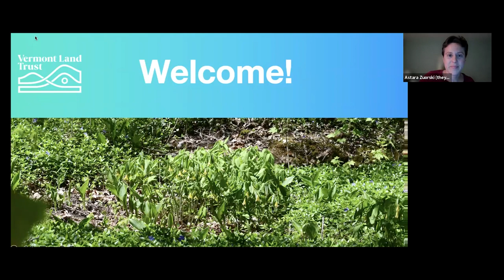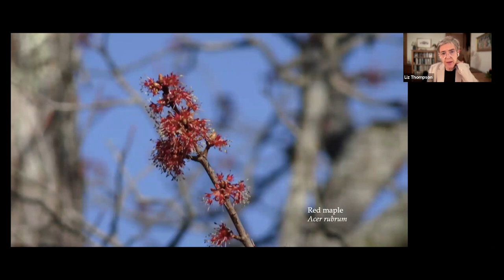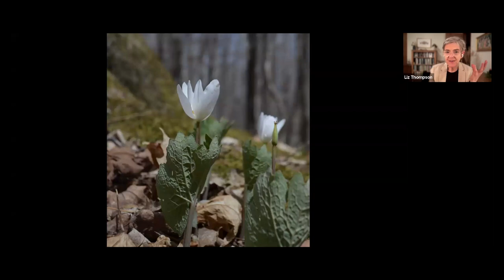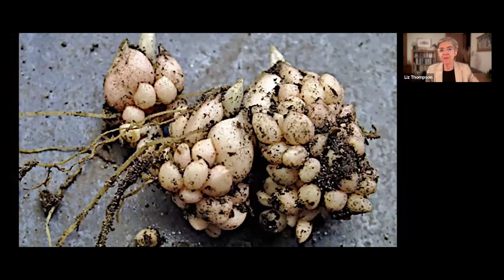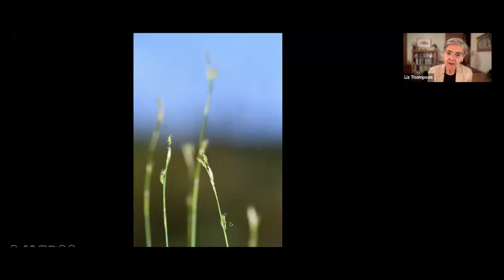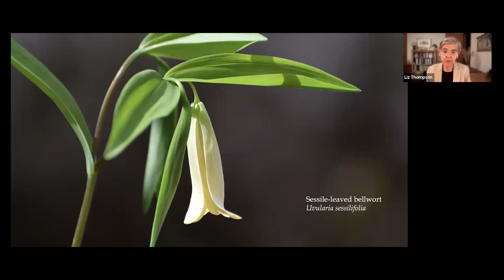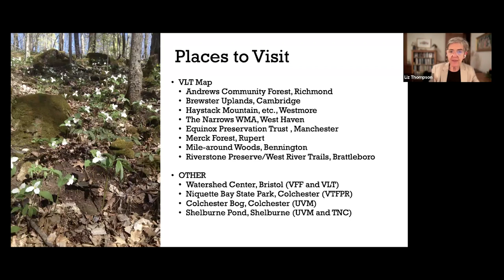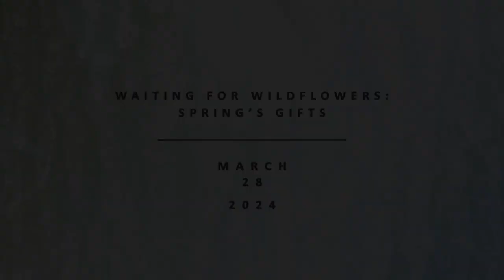Waiting for Wildflowers: Spring's Gifts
Learn about what forest wildflowers will be emerging in the coming months with biologist Liz Thompson. This webinar originally aired on Zoom on March 28, 2024. to learn more about our upcoming events.